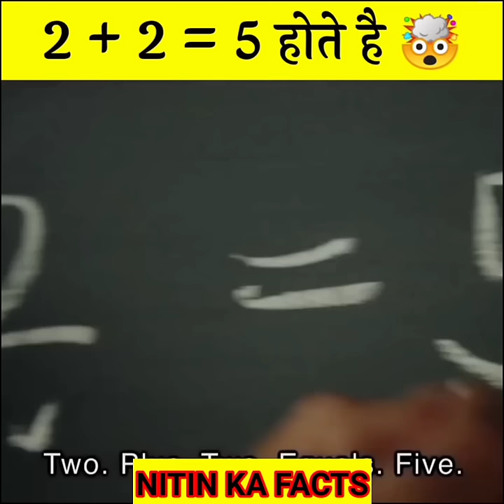math ka dangerous questions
funny clip
amazing video
interesting video
unknown facts video

new random video
funny ancient video y